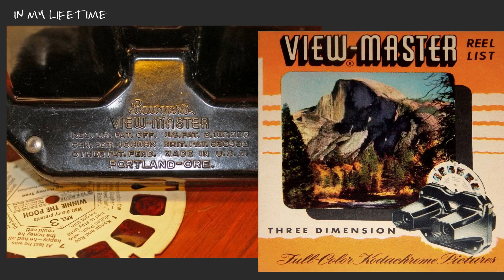viewmaster to apple vision pro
It's involved both eyes, your hands, and a fair bit of Disney content - but - holy smokes have we come a long long way!!